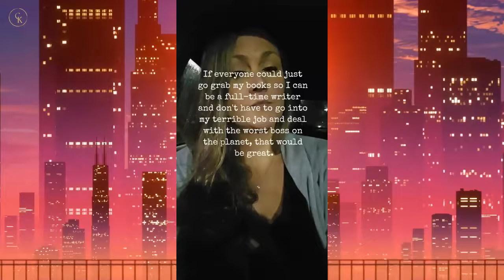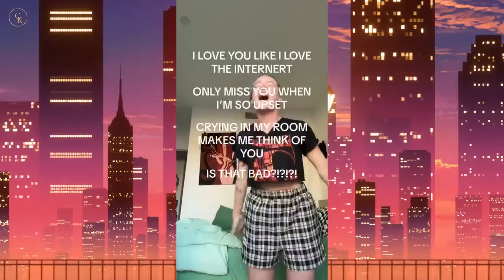Modern Women Are Turning Back on Being Strong & Independent